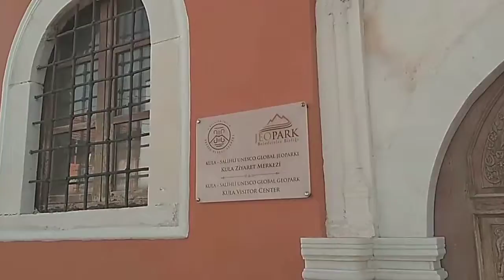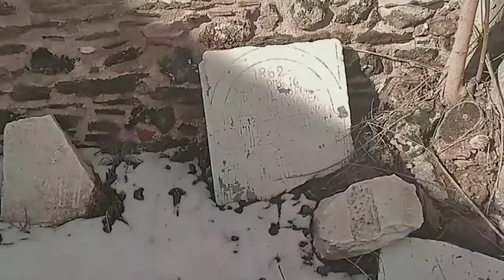Tarihî Kula evleri- Meryem Ana Kilisesi- Çukurçeşmeler- Bakırcılar Çarşısı ( Neslihan Kuşen)